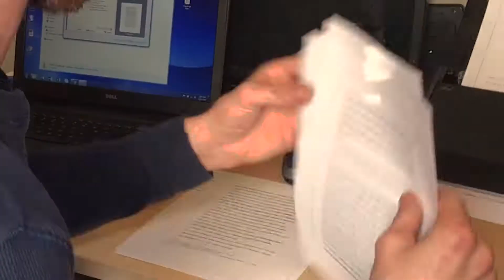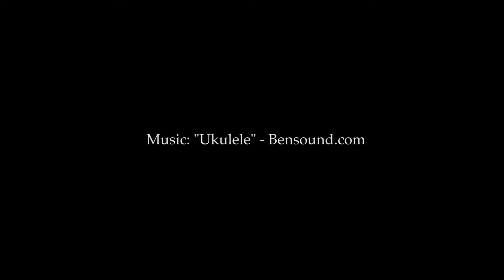Clean Wisconsin Big Share Volunteer Edition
Clean Wisconsin volunteer Marty Dillenburg and Clean Wisconsin communications associate Jon Drewsen are looking for your support for Community Shares' The Big Share.